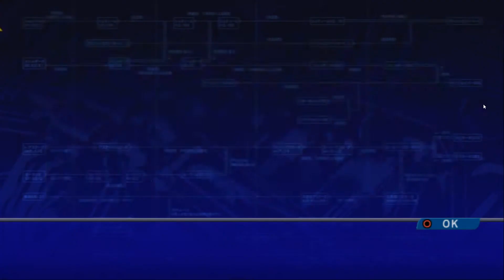PS2 Cyber Formula Road to the Infinity4 AKF 0 1B NEMESIS R Yuki paly 02